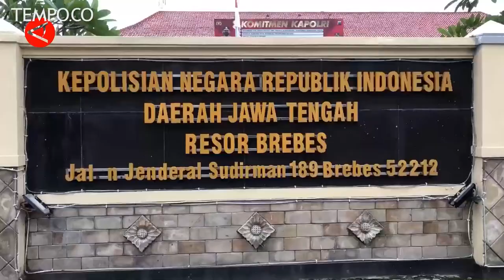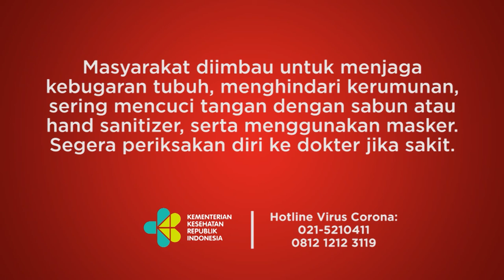Khilafatul Muslimin di Brebes Ditangkap, Kecab dan Ketua Ranting Tersangka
TEMPO.CO - Polres Brebes, Jawa Tengah, terus melalukan pemeriksaan secara maraton terkait konvoi Khilafatul Muslimin yang berpotensi makar Kasatreskrim Polres Brebes AKP Syuaib Abdullah di Brebes, Jawa Tengah, Kamis (9/6) mengatakan penetapan tersangka saat ini tiga orang yaitu pimpinan cabang dan dua pimpinan ranting di Brebes. Polisi terus mengembangkan kasus tersebut. (Yusup Fatoni/Arif Prada/Anom Prihantoro)